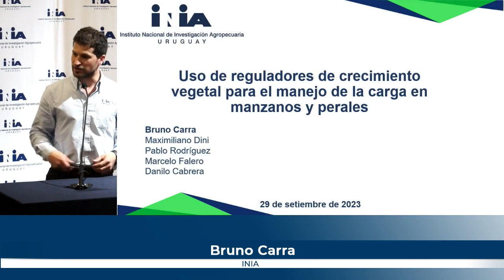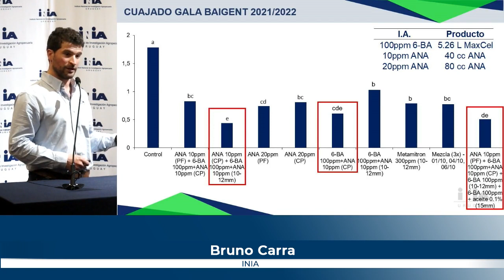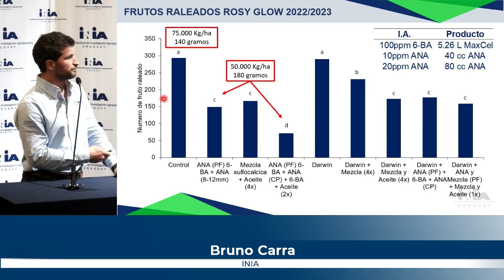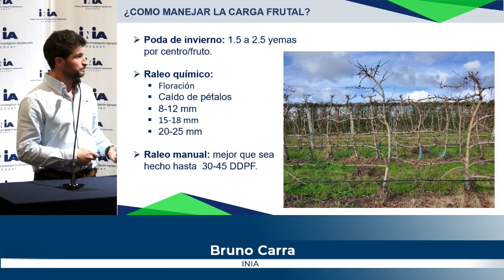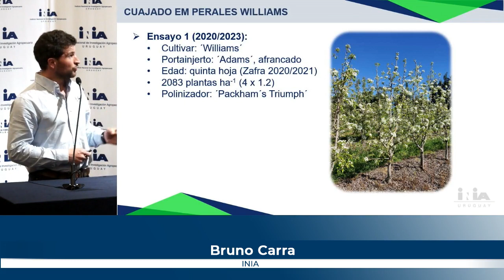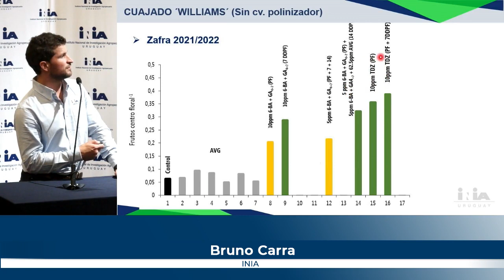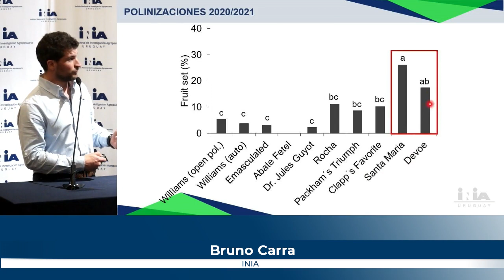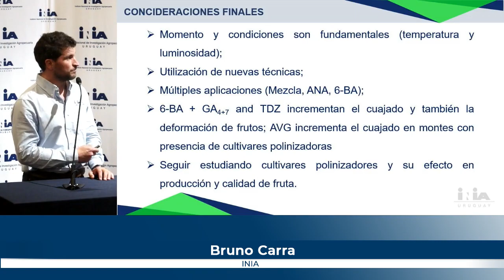Seminario Frutales de Pepita - Bruno Carra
Presentación del integrante de INIA Las Brujas, Bruno Carra denominada "Uso de reguladores de crecimiento vegetal para el manejo de la carga en manzanos y perales".